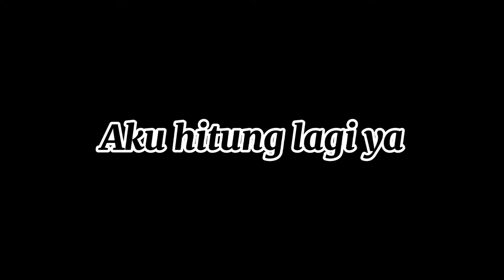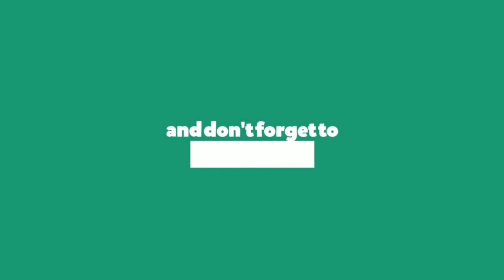Cara masak ayam caramel yg simpel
ternyata sangat mudah bikin ayam caramel meskipun  tanpa melihat karena bahannya yang sangat mudah dan ramah dikantong ibu2.  tapi rasanya mantul